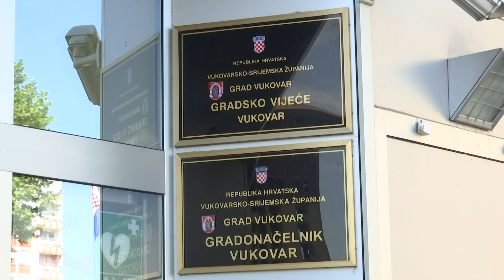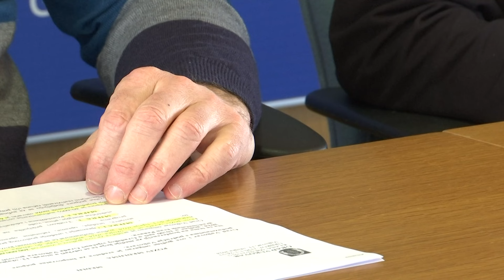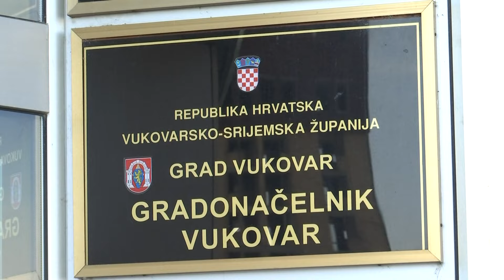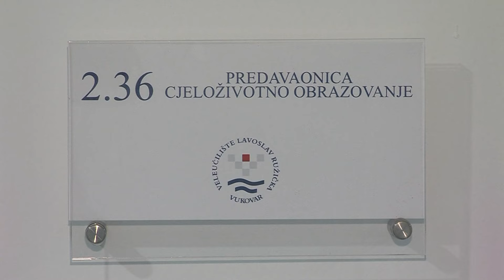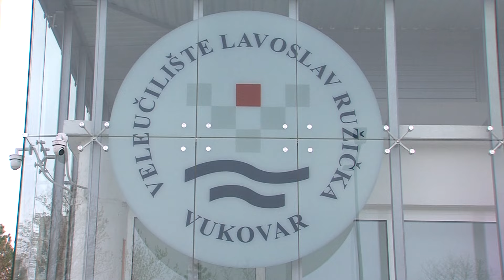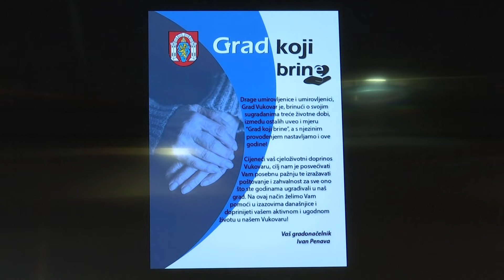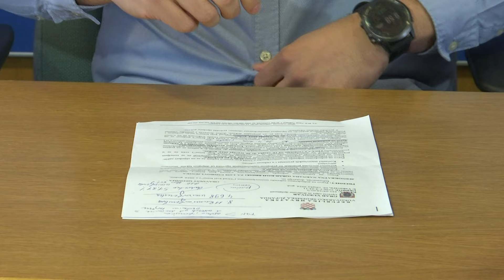vukovarski mozaik 14.03.2024.